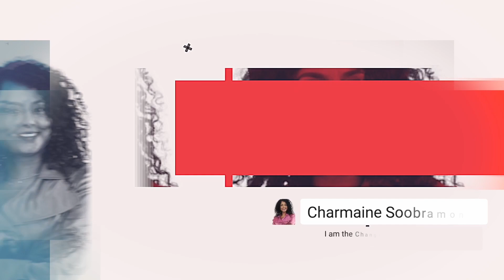S 2 Ep12 - Ziaad Suleman - Lead with intent and choose to be the light and the rainbow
Impact leader Ziaad Suleman was in the Ubuntu House. In this conversation, Ziaad shares his journey and illustrated the benefits of positive influence and impact on self, community, country and the world.

Ziaad Suleman is the Chief Commercial Officer (CCO) and an Exco Member of EOH since 1
July 2021. Prior to this role, Ziaad was a Director and the Chief Operating Officer (COO) for
IBM Southern Africa, a business he served and grew over his 13 - year stay.
In his current role as CCO, Ziaad is responsible for the overall Go To Market proposition which
includes sales, consulting, channel and OEM’s, commercial constructs, investments, solutioning
and marketing; as well as the Software Technology Business.

Over and above EOH, Ziaad represents South Africa as the SA Chair of 4IR on BRICS, Chair of
the ICT 4IR Public Private Growth Initiative (PPGI), ICT Lead on the Digital Work Accelerator
(DWA) Presidential Programme, Independent Non–Executive Chairperson of Qode, Non –
Executive Director of Charities Aid Foundation Southern Africa and Executive Member of
D1GIT NPO.

Ziaad schooled at St. Johns College, Johannesburg and earned both his undergraduate and
postgraduate honours degrees in Law with distinction from the University of Natal. He also obtained an MDP Business Management degree with distinction from GIBS Business School.

Ed Dudley and Charmaine Soobramoney